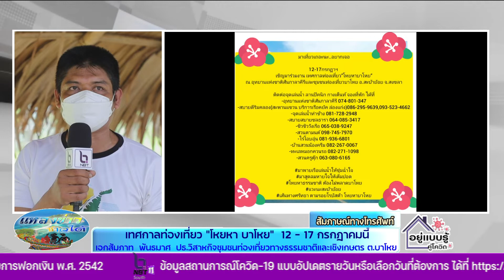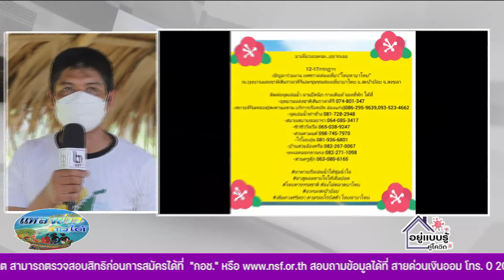โฟนอิน เทศกาลท่องเที่ยว "โหยหา บาโหย"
โฟนอิน เอกสัมภาท  เทศกาล ท่องเที่ยว โหยหา บาโหย